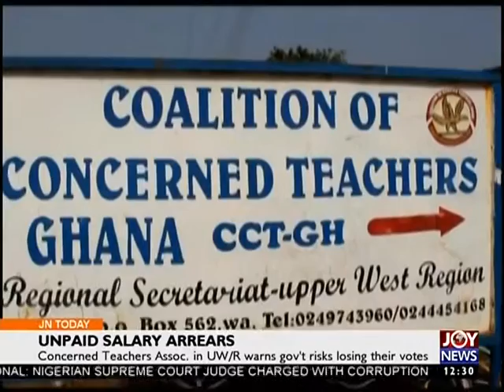Asamama Galamsey Chaos - Joy News Today (22-11-16)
21 suspects remanded into police custody.